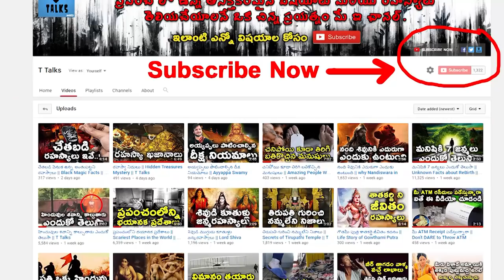Shocking Facts Of Actor Monalisa || T Talks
manastore Shocking Facts Of Monalisa / Interesting Facts Of Monalisa / Amazing Facts Of Monalisa / Actor Monalisa facts /